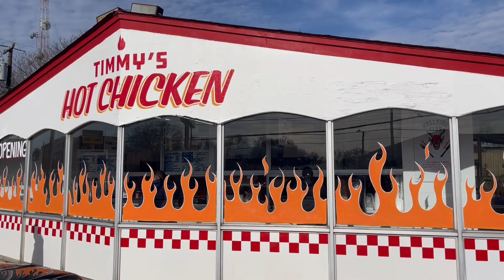Timmy’s Hot Chicken Review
The Big Foodies are back on the road again for a road show presented by Rickabaugh Orthodontics.
This time the guys are trying one of the newest places to open in Greensboro, NC: Timmy’s Hot Chicken. Already with one location in Winston-Salem, Timmy’s has taken over the location of the famous Greensboro Staple Beer Burger. Biggie, Matt and BB Shea took their talents to Timm’y’s to try and review the food from the newest Greensboro eatery.
Also, we sincerely apologize for all of the technical difficulties, we are buying a new tripod as we speak.

The Big Foodies To-Go Shows are presented by Rickabaugh Orthodontics located at: 1551 Westbrook Plaza Drive Suite 103in Winston-Salem.